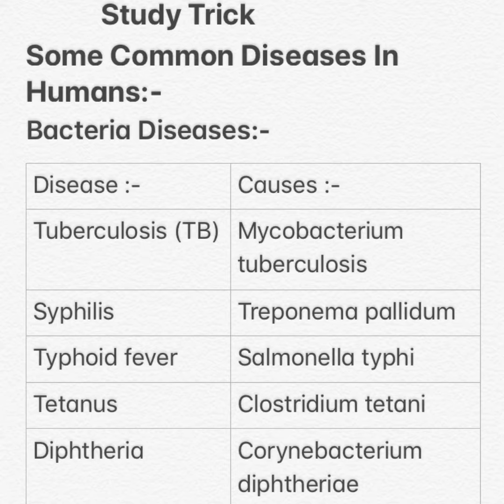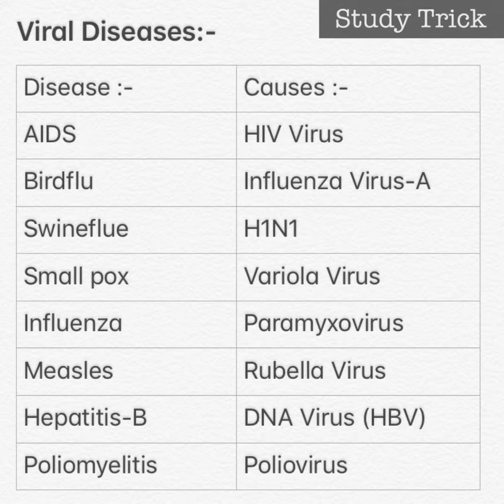Common Diseases In Humans | Bacterial & Viral Diseases | Important For RPF/RPSF/RRB/ASO 2018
Hello Friends,
In this Video you find Common Diseases of Humans and this information will help you in Railway Group D, SSC, IBPS, UPSC, OPSC, SSC GD and other Competitive Exams.

      | Common Diseases In Humans |